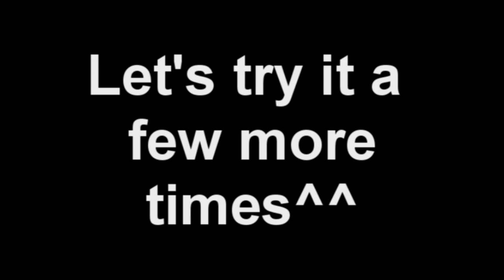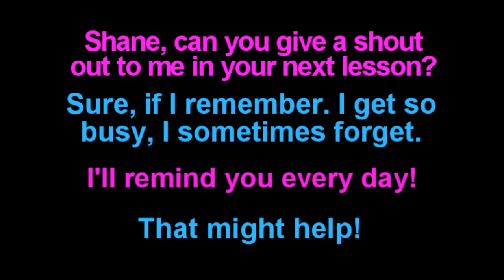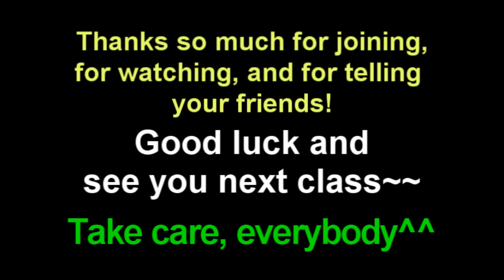Learn English: Daily Easy English Expression 0132 -- 3 Minute English Lesson: Give a shout out to ~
Today's E-cubed: (to) give a shout out to smo.

Shane! Can you give a shout out to me in your next lesson?
Sure! If I remember. I get so busy, I sometimes forget.
I'll remind you every day!
That might help!!